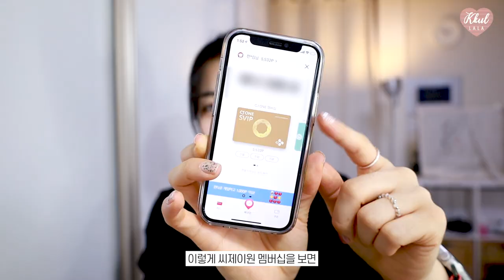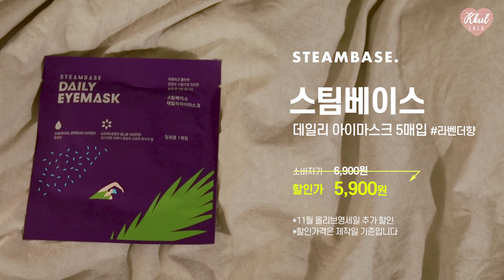[CC 올리브영추천템😎]올해만 450만원 썼네,,? 🤟올영알바 3년차🤟의 올영세일 50만원 쇼핑 하울💶 추천템, 비추천템🚫, 재구매템 | 꿀랄라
여러분!! 1년을 기다린 올리브영 블랙프라이데이 🤩
다양한 제품들 구매하셨나요?
ㅎㅎ 저는 재구매템 가득! 신박한 템 가득! 그리고... 망한템도 조금..🥺
이것저것 사왔습니다 ㅎㅎ

내돈내산 으로 사온 제품들이 약 50만원정도..
이번에도 좋았던 제품들이랑 별로였던 제품, 아쉬웠던 제품들까지
여러분들은 저처럼 실패하지 않았음 해서.. 모든걸 보여드리겠습니다!😇

이번템들은 케어,잡화,색조템으로 분류해봤는데
요즘 핫한제품부터.. 궁금하셨을 것 같은 제품!
피지빼는 제품까지 ㅋㅋㅋ
같이 살펴볼까요~?😉

🌼피부타입
- 겨울 : 건성+아토피, 홍조약간의 민감성피부
- 22호
- 겨울쿨 브라이트컬러 (컬러를 잘받는타입)

🌼쇼핑리스트
1.

2.

3.
6,900👉5,900won
[프로모션 일정] -오프라인 : 11/1~12/1-온라인몰 : 11/15~21

4.

5.

6.VODANA
보다나 트리플 플로우 물결고데기 40mm
80,000👉72,500won

7.

8.

10.

11.

12.

13.

14.
롬앤 한올 픽스 마스카라&뷰러 기획세트 블랙
16,000👉15,000won

15.
3CE 쉬머 메이크업 픽서 95ml
17,000won